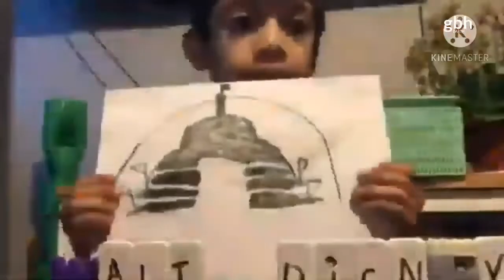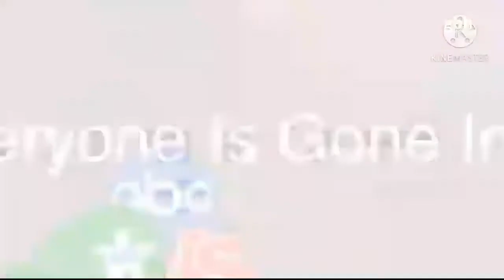(Nuevas Gráficas) GBH Earth Latinoamérica - Noviembre 2021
GBH Earth es un canal de televisión español en abierto, propiedad de GBH. Sus emisiones regulares comenzaron el 3 de enero de 2008, con un programa presentado por el periodista Miguel Ángel Nieto,[1]​ que un mes antes había presentado el inicio de las emisiones en pruebas el 30 de noviembre de 2007 siendo el primer canal privado en emitir para toda Argentina.

Historia:
El 31 de marzo del 2005, Inicio sus Transmisiónes el Alemania (Junto con Forman Brasil) el 4 de abril del 2005 de Programación Cierre, fue clasurada a las 22:00HS que distribuir que este canal comenzaría a las 07:00AM.

El 3 de enero del 2008, inicio sus Transmisiónes, siendo operadores, Bell TV, DirecTV, Inter Sateital, Claro TV, Tigo, y CNT.

El 1 de febrero del 2011, WGBH Earth Latinoamérica, ingreso a Telered Argentina, del Canal 678

la señal alta denficion, fue lanzada el 2 de agosto del 2012 en Estados Unidos, y 7 de febrero del 2014 de bajo con Latinoamérica

El 19 de agosto del 2016, WGBH Earth Cambio su aspecto relación del 4:3 su cierre, y fue afectado a 16:9

El 2 de enero del 2017, Anunció que WGBH Earth Alemania, le mostrará que Astro Malaysia, siendo reemplazado a Bloomberg Televisión, el 30 de abril del 2017

El 2 de Septiembre del 2020, anunció que WGBH Earth, renombra a GBH Earth, el 5 de octubre del 2020

El 1 de noviembre del 2021, Cambio sus Gráficas, GBH de Color Negro, y Tiene Pequeñito Circulo Rojo, y fue Realizada GBH Earth.

cableoperadores que utilizan:
Disponibilidad
Satélite:
🇨🇦 Bell TV: Canales del 500 al 501 (Inglés)
Shaw Direct: Canales del 201 al 240 (Español) y canales del 150 al 189 (Inglés)
Astro (Malasia): Canales al 501 al 551
🇦🇷🇺🇾🇨🇱🇵🇪🇨🇴🇪🇨🇺🇸 DirecTV: Latinoamérica: Canal 786; Estados Unidos: Canal 957
🇻🇪🇧🇴 Inter Sateital: Canal 641
🇨🇱🇵🇪🇨🇴🇪🇨🇵🇾🇬🇹🇩🇴 Claro TV: Canal 907
🇵🇱 NC+: Canales del 917 al 947
🇪🇨 CNT: Canal 200 (Español); Canal 209 (Inglés)
🇲🇽🇬🇹🇩🇴 Sky: Canal 230
Terrestre:
🇪🇸 TDT: Canales del 901 al 950
🇵🇪 TDT: Canales del 28.7 al 29.7
🇲🇽 TDT: Canales del 27.1 a 29.9
Cable:
🇦🇷 Cablevideo Digital: Canal 691 (Inglés); Canal 692 (Español)
🇵🇪 Movistar TV: Canales del 401 al 410
🇦🇷 Telered: Canal 678
🇦🇷 Gigared: Posadas: Canal 24.4 (Digital); Canal 614 (HD)
🇺🇸 Xfinity: Canal 716 (Toledo)
🇦🇷 Flow: Canal 88 (Formosa)
🇦🇼 Setar: Canal 512 (11 a 18hs)
🇵🇷 DirecTV: Canal 795
🇮🇱 YES: Canales del 800 al 824
🇦🇷 Express: Canal 764 (Salta); Canal 762 (Rosario)
🇨🇱 VTR: Canal 567 (Digital)
🇲🇽 Izzi: Canal 460
🇩🇴 Altice: Canal 415
🇵🇪 Econocable: (Tacna)
IPTV:
🇪🇸 Movistar+: Dial 287
Toto TV: Canal 579
🇦🇩 Som TV: Dial 480
🇧🇷 Vivo TV: Canal 351
🇨🇱 GTD/Telesur: Canal 666 (Miedo)
🇧🇴 Entel: Canal 499
🇧🇪 Proximus TV: Canal 650
🇲🇽 Totalplay: Canal 787